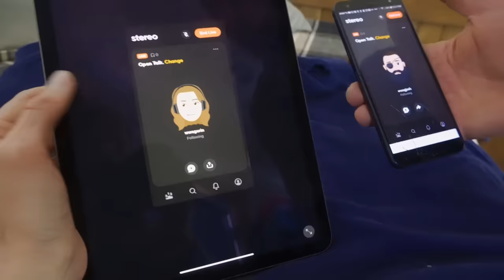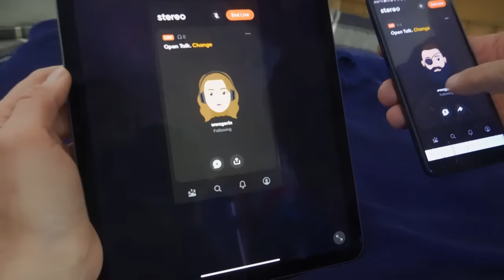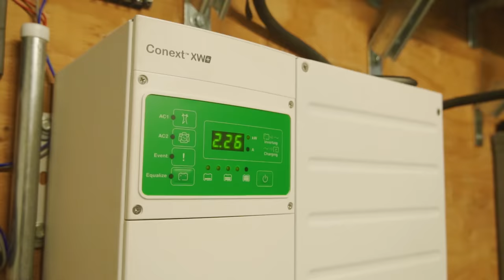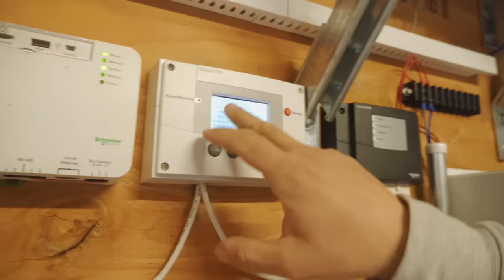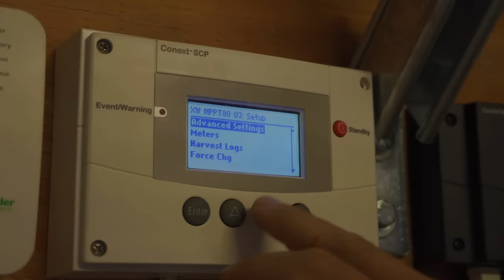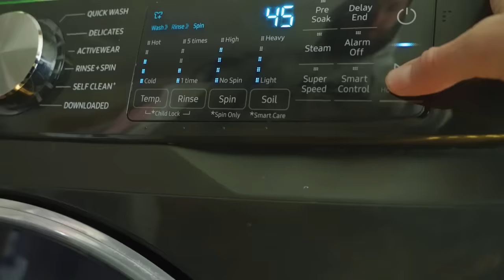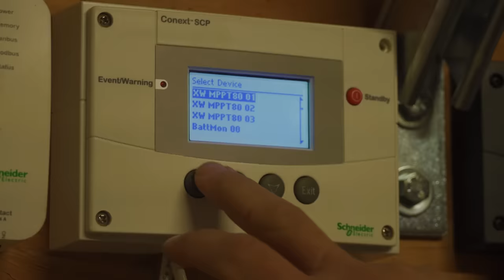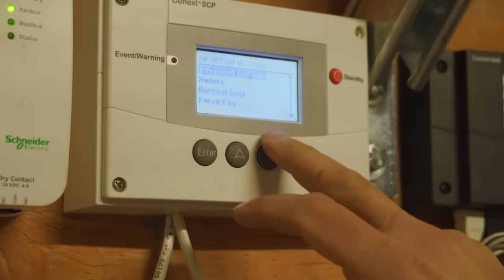START TO FINISH TIMELAPSE- Couple Builds A Solar POWER PLANT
and join us on our next LIVE Tuesday March 2nd and Friday March 5th at 6pm EST

Our entire solar power system is completely FINISHED! We have built a 13,000 watt solar power plant! Today we are firing the system up and turning everything on in our modern home to see how it handles the load on a completely cloudy day.  We are also flashing back to a quick timelapse of how we got here.  From moving to raw land with no running water or electric to now, having a solar system capable of running our entire home!